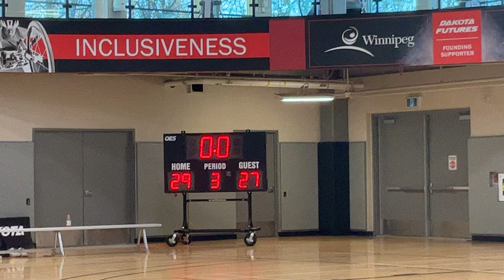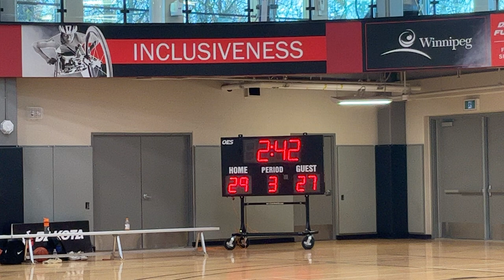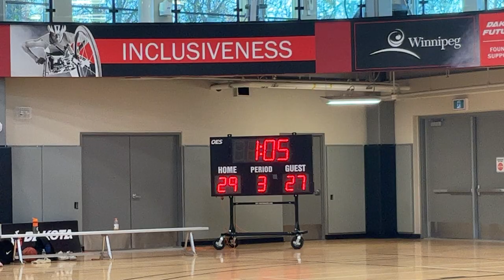Atlas 2009 Boys vs Mastery 2009 Boys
2024 Peg City Showcase 2